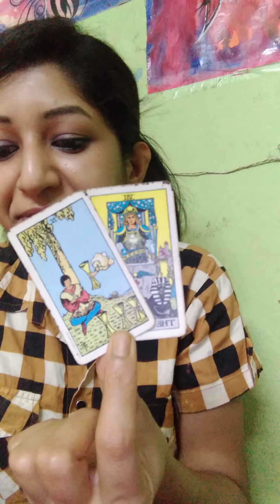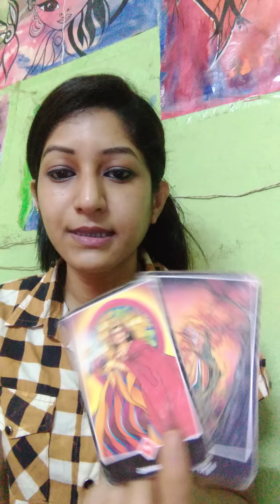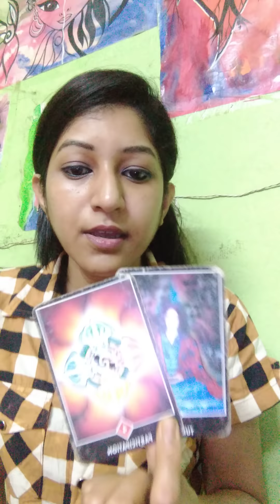DF ENERGY CHECK IN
My Wishlist

MY SERVICES

- Rs 500/-